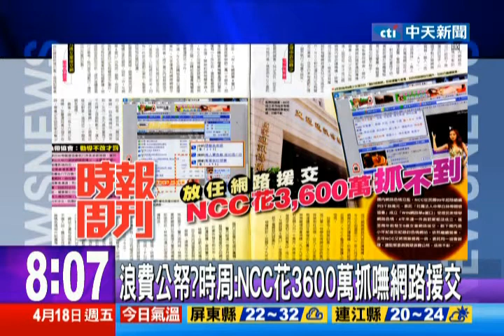中天新聞》浪費公帑？NCC花3600萬抓不到網路性交易